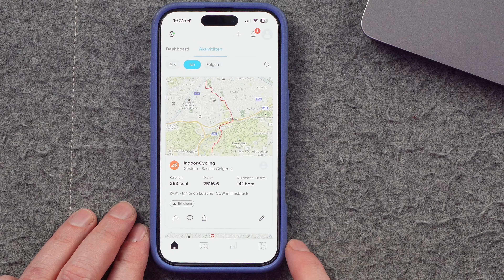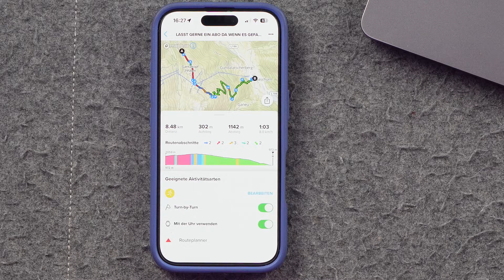Einfache Komoot Alternative - Suunto Web Routenplaner Review !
In diesem Video zeige ich dir den neuen Suunto Routenplaner für die Weboberfläche. Bisher mussten Routen für Suunto Uhren ausschließlich über die Smartphone-App geplant werden, jetzt funktioniert das bequem direkt am PC oder Laptop. Ich schaue mir den Routenplaner im Livebetrieb an und erkläre Schritt für Schritt, wie die Planung funktioniert. Du siehst die verschiedenen Kartenansichten wie Outdoor, Satellit, 2D- und 3D-Modus sowie die integrierten Heatmaps für Laufen, Trailrunning, Mountainbike, Skilanglauf oder Skitouren. Außerdem zeige ich, wie du Routing-Optionen auswählst, Höhenprofile analysierst, Routen umkehrst und als GPX exportierst – auch ohne Suunto Uhr. Natürlich erkläre ich auch, wie du die Strecke direkt mit deinem Suunto Konto synchronisierst und auf die Uhr überträgst. Am Ende teile ich meine Einschätzung, was gut gelöst ist und wo Suunto noch nachbessern sollte. Eine mögliche einfache Alternative für Komoot?

▬Meine Laufausrüstung▬▬▬

 ▬ Meine Ausrüstung ▬▬▬▬▬▬▬▬▬▬▬▬

Das Video ist in folgende Kapitel eingeteilt:
0:00 Karten
2:33 Suunto Heatmaps und Co
4:14 Routen Planen
6:31 Routen auf Suunto übertragen
8:44 Geplante Tour umplanen